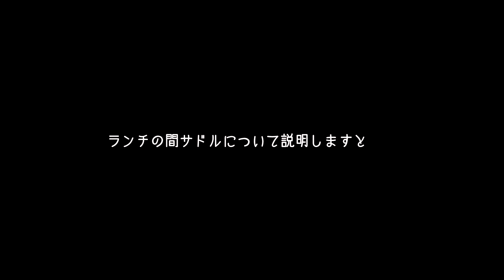ロードバイクのサドルをSHIMANO PRO TURNIX（ターニックス）に変えてみたよ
完成車についていたサドルToupe（トゥーペ）がヘタッてしまったのでサドルを交換しました。今回チョイスしたのはSHIMANO PRO TURNIX（ターニックス）本当はスペシャライズドのPOWER EXPERTにしようかなと思っていたんですが何だかどうもシックリこない。いや、お尻の位置固定なら多分良いんですけど僕はお尻の位置を意図的に動かしたいんですよね。しかもショップで寸法測ったら多分大きすぎると思うよと・・・！っ今チビッて言っただろ！
というわけでトライアスロンとシクロをやっているという店員さんのおススメの物を購入したというわけです。

amazonでSHIMANO PRO TURNIXを探してみる